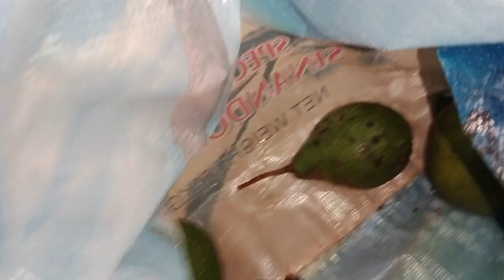Avocado ilagay Ko Sa Baldi, Maria Ansay Vlog